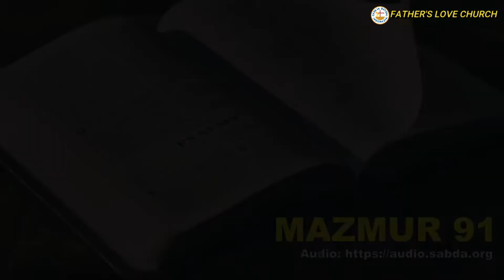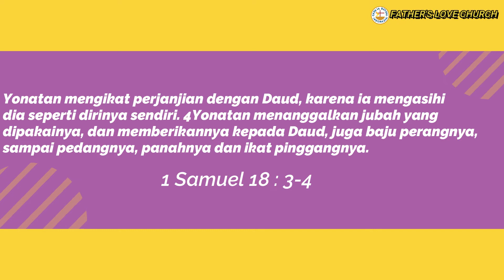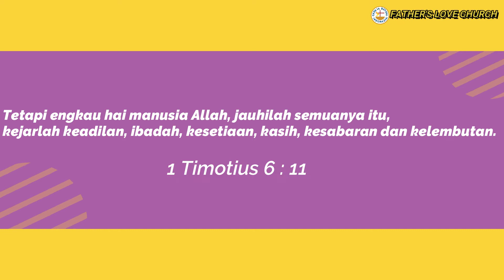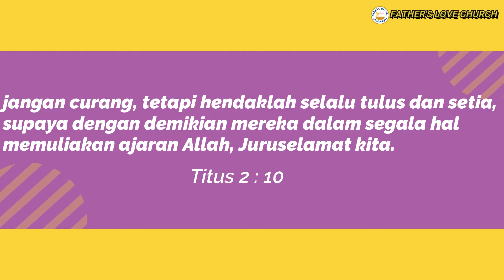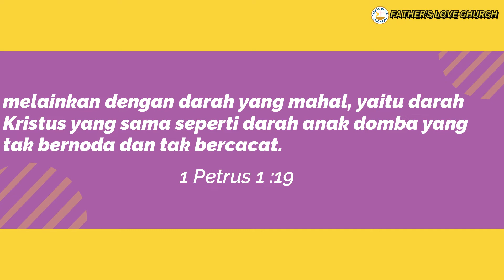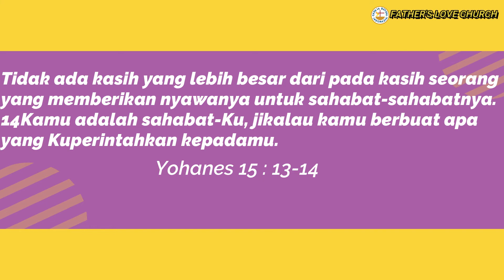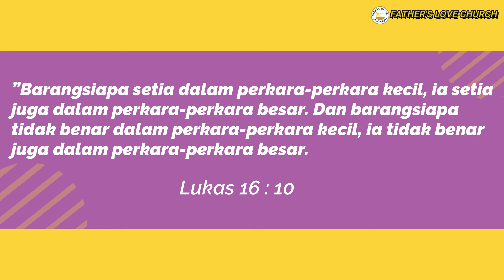Live Worship Doa Fajar Pukul 05.00 Wib | 30 Nov 2020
Ayo doa fajar bersama